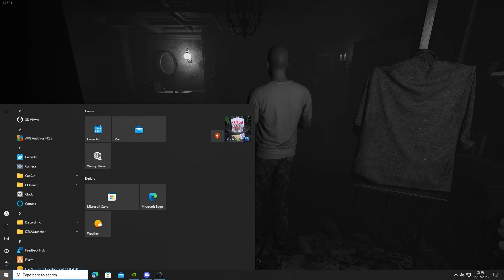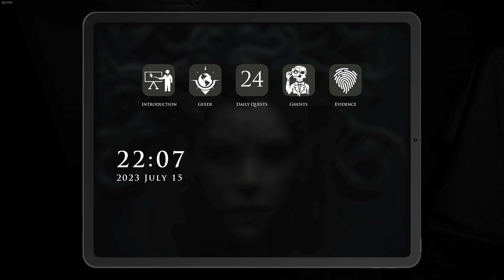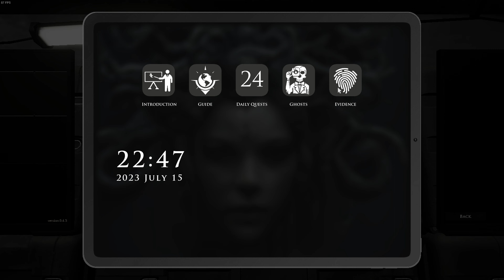The Boys playing Ghost Hunters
watch and enjoy .GPU: NVIDIA GeForce RTX 2060 SUPER
CPU: Intel(R) Core(TM) i5-9400F CPU @ 2.90GHz
Memory: 16 GB RAM (15.94 GB RAM usable)
Current resolution: 1920 x 1080, 120Hz
Operating syste